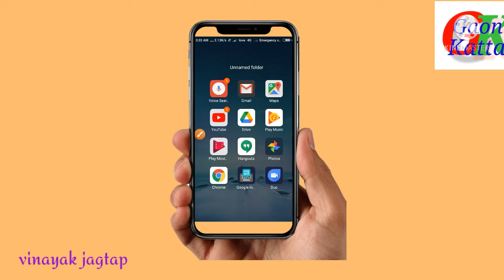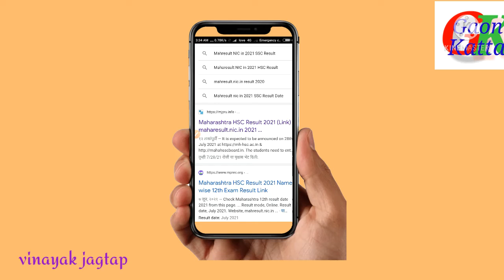12 वी निकाल कसा पाहायचा आपल्या मोबाईलवर. how to see 12 th resulting mobile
12 वी निकाल कसा पाहायचा आपल्या मोबाईलवर. how to see 12 th result on  mobile .in marathi language.

     so friends I have given all information regarding how to see 12 th hsc result in marathi language.you can watch it through this video.